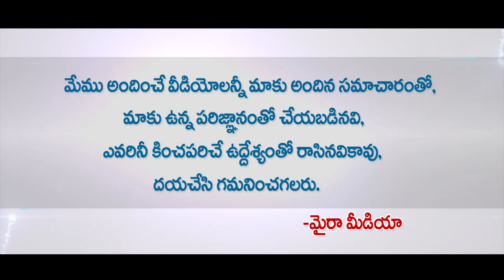Chandrababu Naidu Astrology || Astrology 2019 || AP Next CM || AP Exit Poll Results 2019